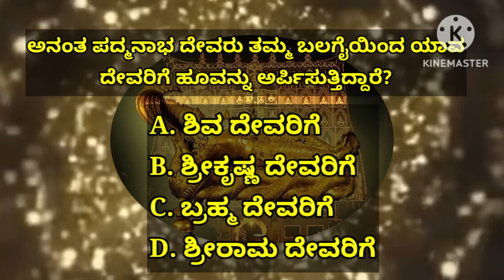5 ಕೋಟಿ ಪಟ್ಟು ಹೆಚ್ಚು ಫಲ ಕೊಡುವ ಅತ್ಯಂತ ಶಕ್ತಿಶಾಲಿ ಮಂತ್ರ | Powerful Ananta Padmanabha Mantra | KANNADA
ಕೋಟಿ ಪಟ್ಟು ಹೆಚ್ಚು ಫಲ ಕೊಡುವ ಅತ್ಯಂತ ಶಕ್ತಿಶಾಲಿ ಮಂತ್ರ | Powerful Ananta Padmanabha Mantra | KANNADA ||

ಈ ರೀತಿಯ ಶನಿವಾರ ಪೂರ್ತಿ 2 ವರ್ಷಗಳ ನಂತರ ಬಂದಿದೆ. ಏಕೆಂದರೆ ಇವತ್ತು 3 ವಿಶೇಷ ಯೋಗಗಳ ಸಂಯೋಗವಿದೆ ಮತ್ತು 2 ಶಕ್ತಿಶಾಲಿ ಯೋಗಗಳು ಒಟ್ಟಿಗೆ ಬಂದಿವೆ.

ಯೋಗಗಳು ಹೀಗಿವೆ:-
ತೈತಲೆ
ಗರಜ
ವಾಣಿಜ

ಯೋಗಗಳು ಹೀಗಿವೆ:-
ಸಿದ್ಧಿ ಯೋಗ
ಸಾಧ್ಯ ಯೋಗ

ಇಂತಹಾ ವಿಶೇಷ ಹಾಗೂ ಶಕ್ತಿಶಾಲಿ ದಿನ ನಾವು ವಾಂಛಿತಫಲದಾತ ಅನಂತ ಪದ್ಮನಾಭ ಮಂತ್ರವನ್ನು ಕೇಳೋಣ. ಈ ಮಂತ್ರ ಹಲವಾರು ಫಲಗಳನ್ನು ಕೊಡುತ್ತದೆ. ಅದನ್ನು ವಿಸ್ತಾರವಾಗಿ ವಿಡಿಯೋದಲ್ಲಿ ಹೇಳಲಾಗಿದೆ. ಈ ಮಂತ್ರದ ಮುಖ್ಯ ಫಲ - ಈ ಮಂತ್ರ 5 ಕೋಟಿ ಪಟ್ಟು ಹೆಚ್ಚು ಫಲವನ್ನು ಕೊಡುತ್ತದೆ.

ಈ ಮಂತ್ರದಲ್ಲಿ ವಾಂಛಿತಾಖಿಲದಾಯಾಸ್ತು ಅನ್ನುವ ಪದ ಬಂದಿದೆ. ಇದರ ಅರ್ಥ ಹೀಗಿದೆ:-

ವಾಂಛಿತ - ಆಸೆ ಪಡುವ/ಇಚ್ಛಿಸುವ ಫಲ
ಅಖಿಲ - ಎಲ್ಲಾ
ದಾಯಾಸ್ತು - ಕೊಡುವುದು

ಈ ಮಂತ್ರವನ್ನು ಪೂರ್ತಿ 108 ಬಾರಿ ಭಕ್ತಿಯಿಂದ ಇವತ್ತು ಬೆಳಿಗ್ಗೆ ಮಧ್ಯಾಹ್ನ ಹಾಗೂ ಸಂಜೆ ಕೇಳಿ.

MANTRA.         ANANTA PADMANABHA MANTRA
                             ಅನಂತ ಪದ್ಮನಾಭ ಮಂತ್ರ

ARTIST.             SHANKARI
                             ಶಂಕರಿ